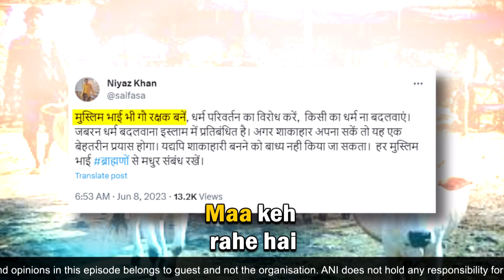EP-124 with Niyaz Khan premieres today at 5 PM IST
"Kya hum Hindu Bhaiyo Ke Liye..." IAS & Author Niyaz Khan advocates for cow protection in India